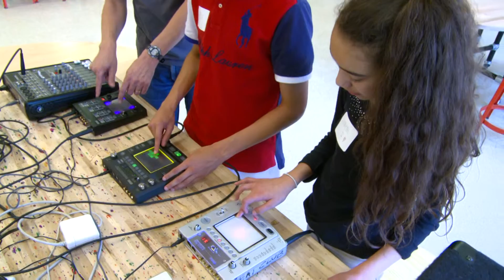Parkland Scholars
El programa de la escuela de Parkland Middle School ayuda a que los estudiantes desarollen sus habilidades en STEM.